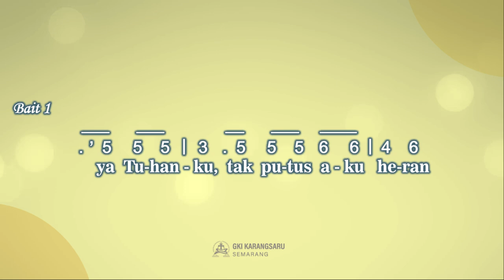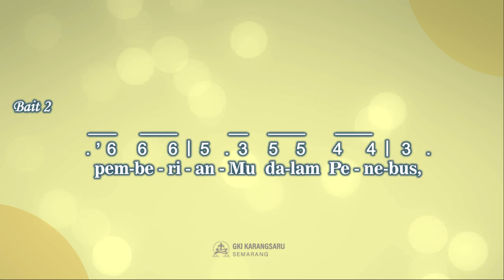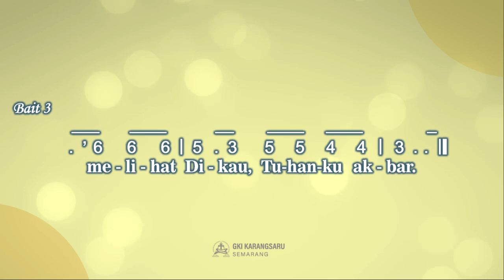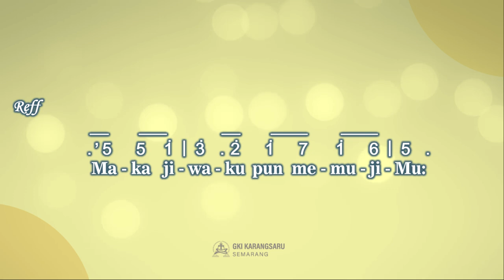KK 129 | Bila Kulihat Bintang Gemerlapan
Kidung Keesaan

Syair: O store Gud, Carl Gustav Boberg, 1886
Terjemahan: E. L. Pohan Shn, 1968,